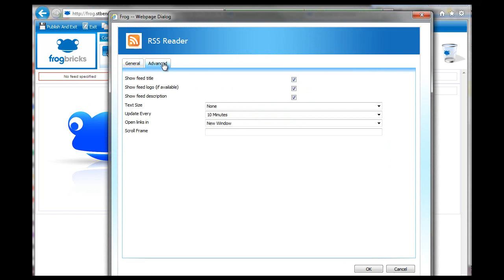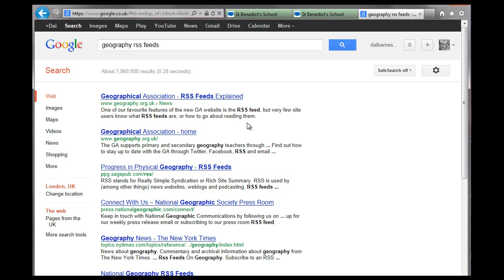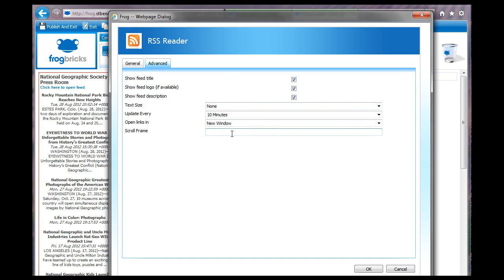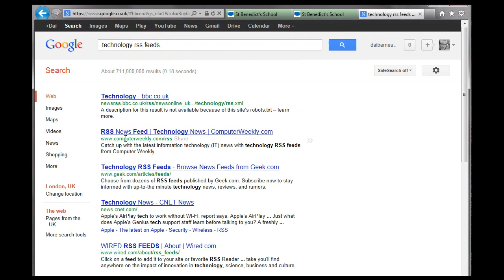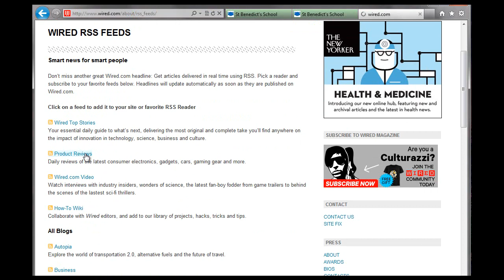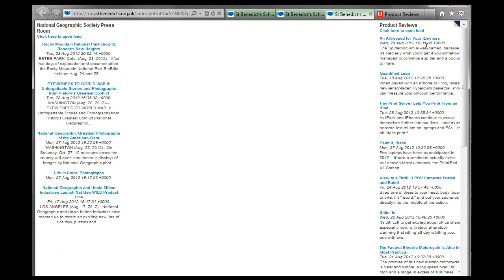Frog Tutorial - RSS Feed Brick